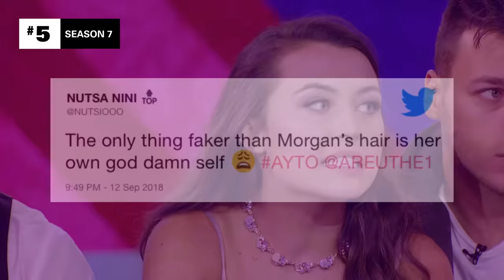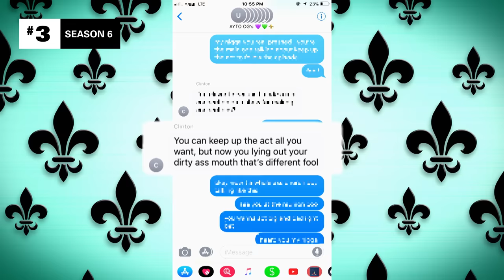6 Explosive Are You The One? Reunion Fights 💥 Ranked: Are You The One?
Contestants on Are You The One? are looking for love, but drama also has a way of finding them. Oh, and the drama doesn’t end once the show wraps — the reunions can also get fiery. Here are 6 blowups and bombshells from AYTO reunions.

If your perfect match was standing right in front of you, would you even know it? On the history-making eighth season, 16 singles head to Hawaii to find their perfect matches and for a chance to split the $1 million prize, and for the first time ever, all the singles are sexually fluid, which means there are no gender limitations: The one could be anyone.